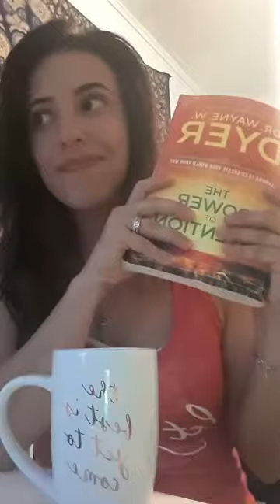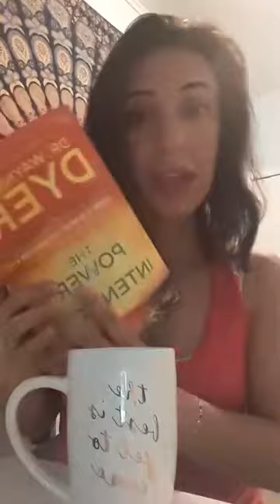Ego vs Source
Ego vs Source : How to connect with the energy of God/Spirit/ Source